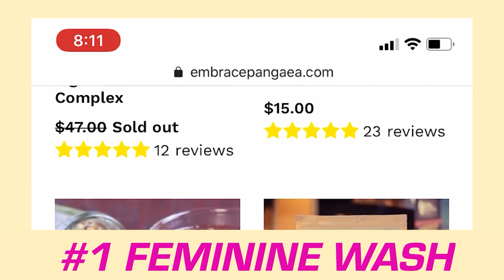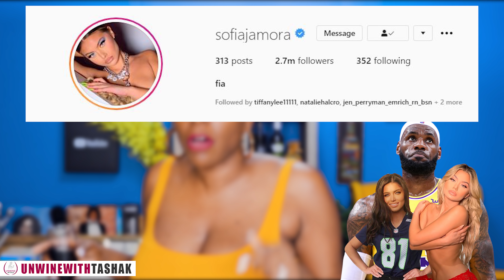Exclusive | Lebron James OUTED for allegedly SLEEPING with IG Model, Blac Chyna vs Rob K. & more!